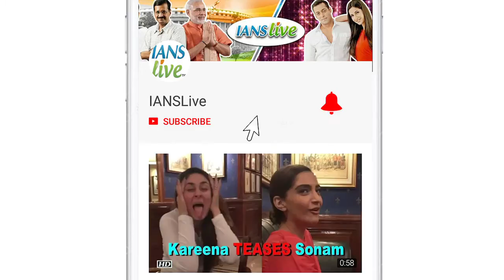Varun-Natasha take a BREAK | Priyanka bids GOODBYE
Actor Varun Dhawan and Natasha Dalal have been rumored to be dating for quite sometime and now the two seem to have taken a break from their busy schedules. The two alleged lovebirds were seen at the airport on Saturday said to be leaving for London. Whereas, after much commotion over the movie 'Bharat', sensation Priyanka Chopra too left town that evening. Besides, now it is said that Katrina has filled in for Priyanka in the Salman Khan starer movie.